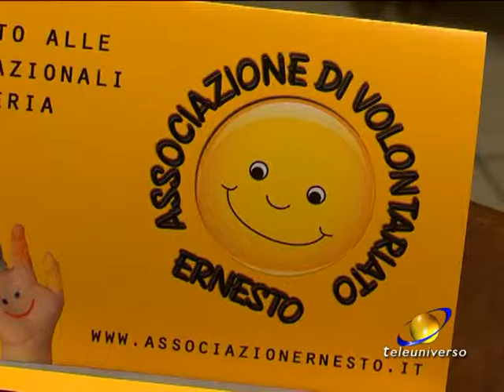GAETA: SPORTELLO ADOZIONI INTERNAZIONALI del 09-02-2017